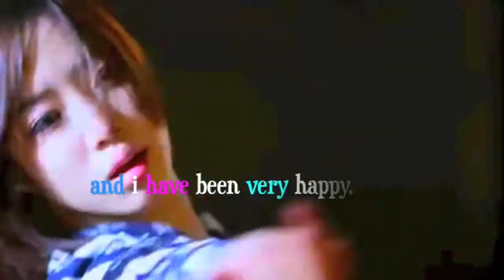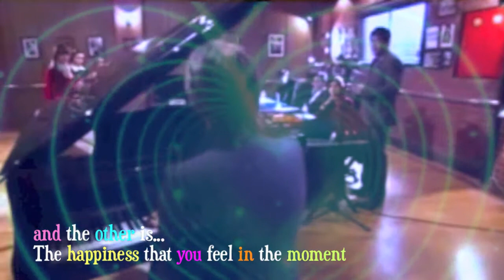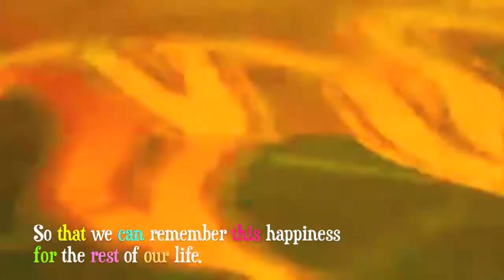byj- 'DREAM HIGH' | Beauty & The Beat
Bae Yong Joon & all cast in 'Dream High' (2010)

"Only if you have a dream you will know..
That in this world...
there's no such thing as a foolish dream..." ^__^
-- Jin Gook / (Dream High) ---

And it has proven that BYJ has achieved his dream of becoming a producer through this drama 'Dream High' (Collaborated with JYP)

So, lets dream high! FIGHTING!! hehehe. ^___^v

Music: "Beauty And A Beat" - Justin Bieber (cover by Alex Goot, Kurt Schneider, and Chrissy Costanza)